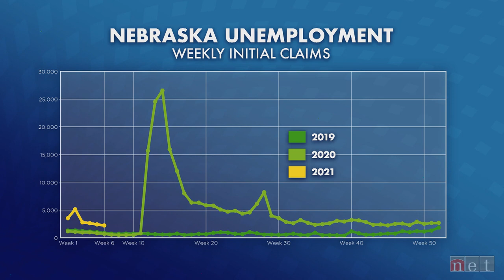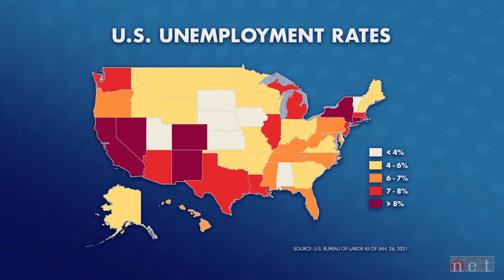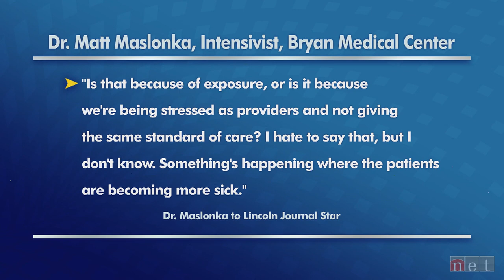Economic Recovery & Development | Speaking of Nebraska | NET Nebraska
The COVID-19 pandemic will have a lasting impact on the Nebraska economy. The state’s economic development director and the president of the Grand Island Chamber of Commerce will discuss recovery efforts and plans for continued economic development.